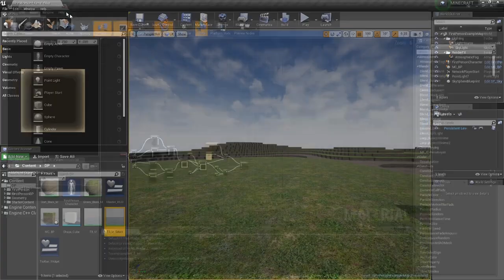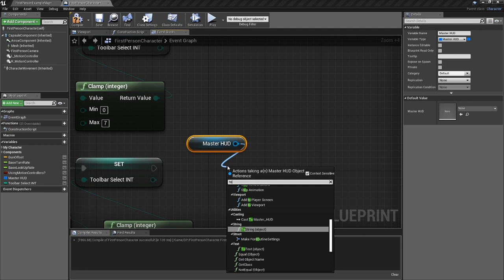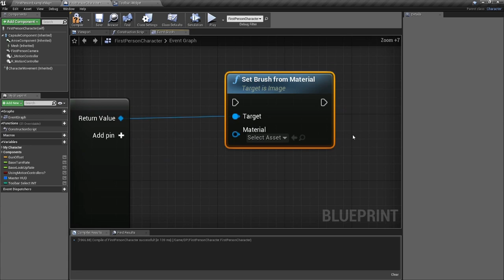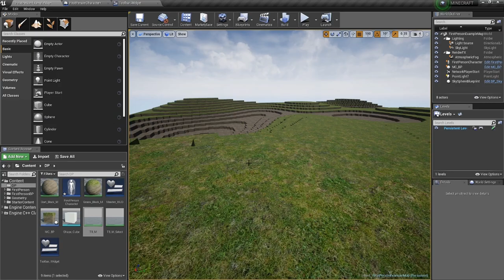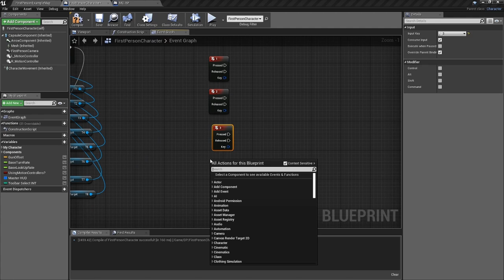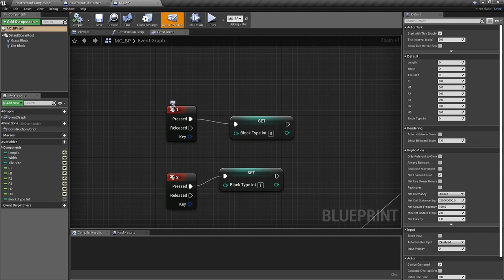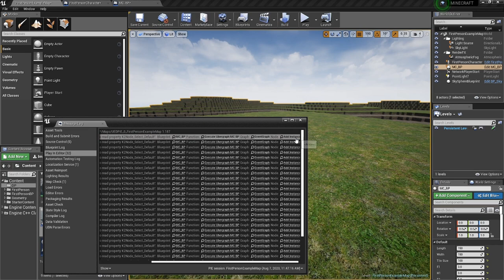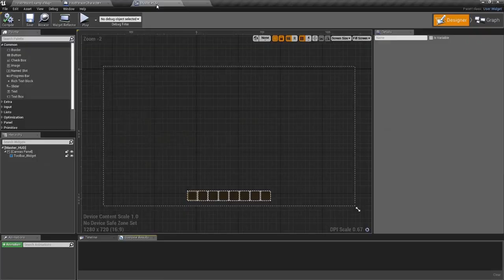DPTV UE4 Minecraft Style Tutorial 8 (Toolbar Selection)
DEEP in the minecraft style series now!
This tutorial teaches us how to use the 1-8 numbers on your keyboard AND the mouse scroll wheel for toolbar selection. So We'll create a material that will show us WHICH Toolbox is selected and go from there :)

CHECK IT!

on BAND CAMP!!

Like our FACEBOOK Page for Constant UPDATES!